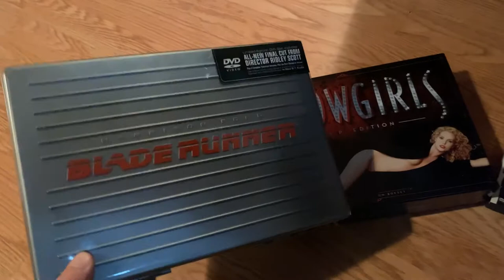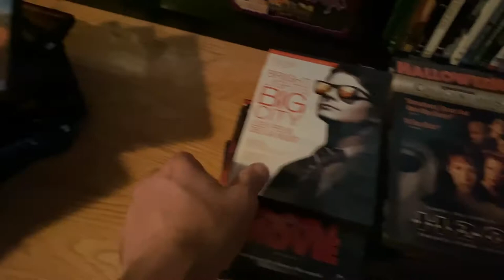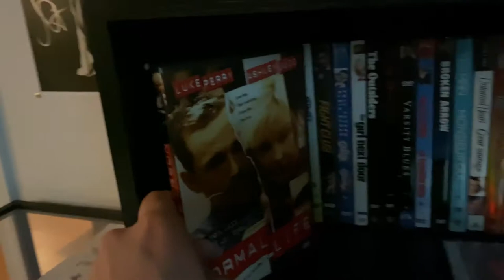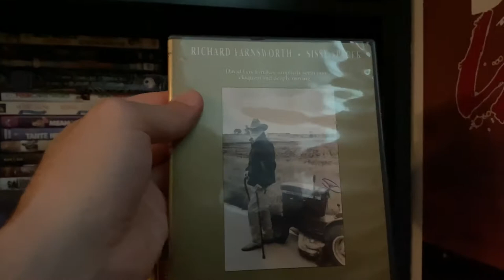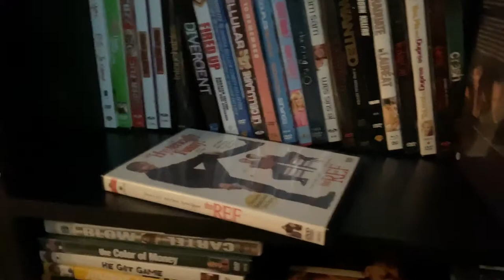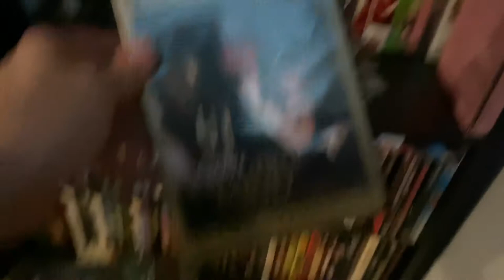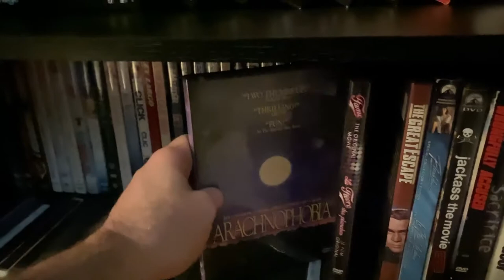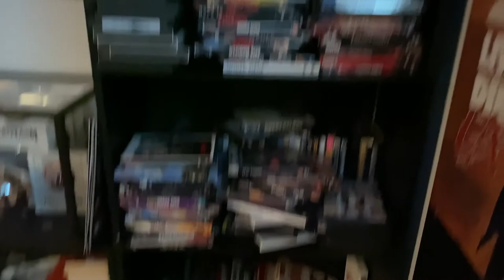DVD Movie Collection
Showing my DVD collection! Enjoy:)! Watch my Mancave video here